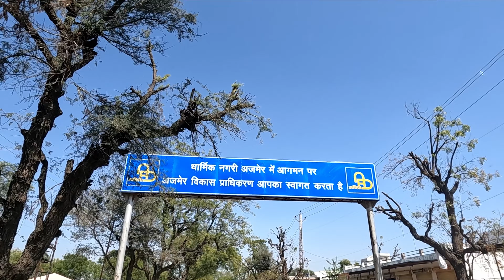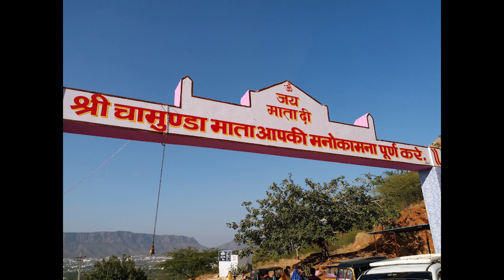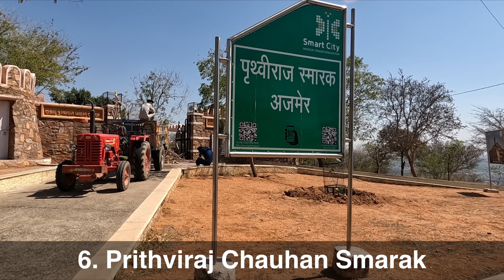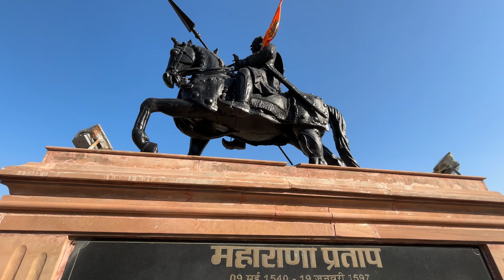Ajmer City Tour | Ajmer top 10 places | अजमेर में घूमने के 10 मुख्य स्थान | Complete Travel Guide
In this video we will discuss Top 10 Places to visit in Ajmer, so watch till the end.

Ajmer was founded by Raja Ajaypal Chauhan in the 7th century AD The city of Ajmer was then known as ‘Ajay Meru' which   means 'invincible hills'.

Ajmer is a major tourist destination of India, having number of historic ancient monuments.

Best season to visit Ajmer is October to February

1.    Distance from Delhi -456 KM
2.    Distance from Jaipur – 133 KM
3.    Distance from Jodhpur – 336 KM

Nearest Railway station – Ajmer
Nearest airport: Kishangarh  Airport- Ajmer

Major Places of attraction in Ajmer:

1)           Khwaja garib Nawaz Dargah
2)           Adhai din ka Jhopra
3)           Soni ji ki Nasiya
4)           Taragarh Fort
5)           Ansagar Lake
6)           Ajmer Government Museum
7)           Foy Sagar Lake
8)           Chamunda Mata Mandir
9)           Pritvi Raj Smarak
10)        Maharana Pratap Smarak

Time Stamp:
0:00 - 1:24 - Intro
1:24 -  1:53 - Ajmer Sharif Dargah full history
1:53 - 2:57 - Adhai din ka Jhopra full story
2:57 - 4:10 - Soni ji ki Nasiya Ajmer
4:10 - 4:48 - Chamunda Mata Mandir Ajmer
4:48 - 5:56 - Taragarh Fort History
5:56 - 6:51 - Pritvi Raj Smarak
6:51 - 7:31 - anasagar lake
7:31 - 8:04 - Ajmer Government Museum
8:04 - 8:42 - Maharana Pratap Smarak
8:42 - 8:57 - Foy Sagar lake
8:57 - 9:26 - Outro

Camera 1
Camera 2
HP Laptop
Rode Mic
Grenaro Mic
Boya Mic
Storage 1
Storage 2